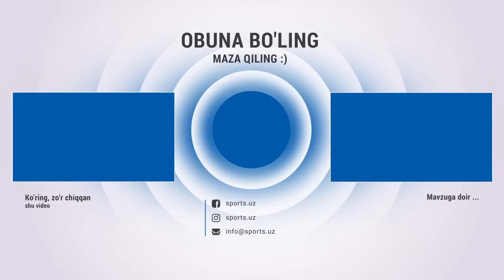Babayan effekti Terma jamoa mundialga chiqadi Yevropaga ketaman Oston O'runov bn intervyu / Dangal